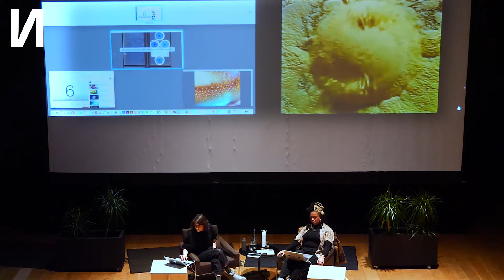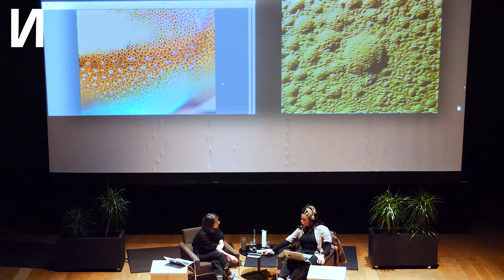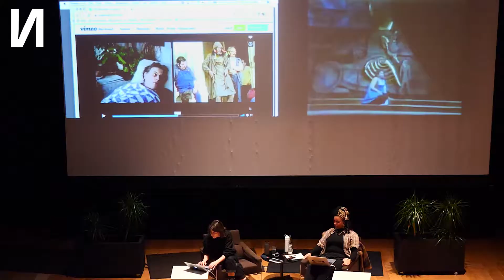A Dialogue Through Material by Céline Condorelli and Hannah Catherine Jones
This is an edited recording of an evening exploring the artistic practices of Céline Condorelli and Hannah Catherine Jones, the artists involved in our current exhibition Our Silver City, 2094.

Céline Condorelli and Hannah Catherine Jones discuss their collaboration and practice by sharing visual, aural and literary references that have influenced their works in the exhibition Our Silver City, 2094. By bringing together unlikely materials, they create an active archive, juxtaposed with one another to trace what residues may be left behind.